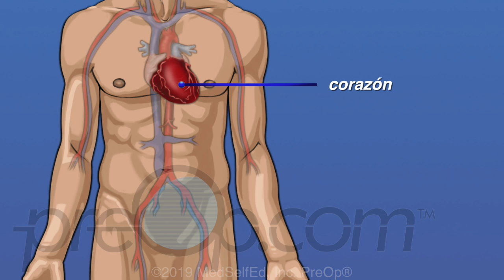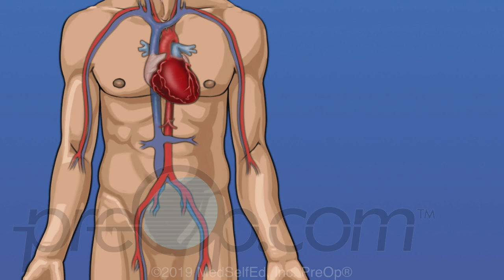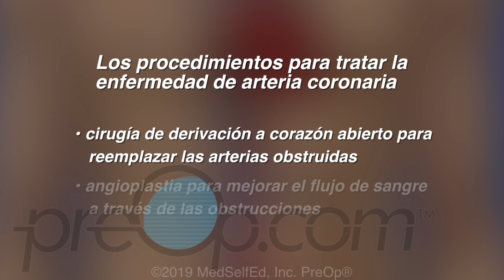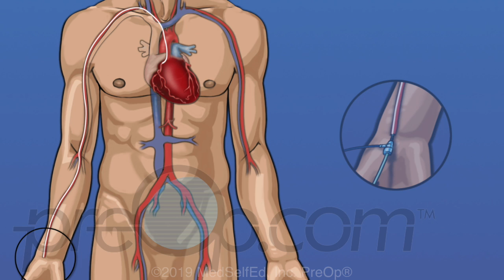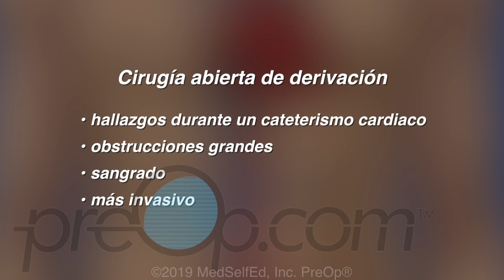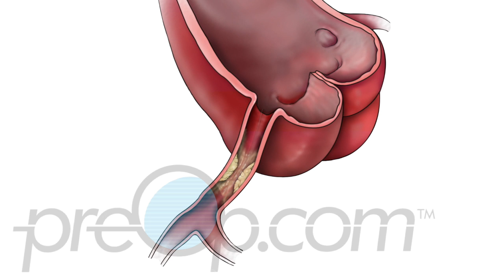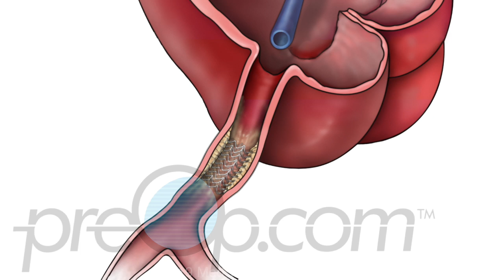Angioplastia coronaria con colocación de estent - PreOp educación y compromiso del paciente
Su médico le ha recomendado una angioplastia coronaria con colocación de estent.

Antes de hablar sobre este procedimiento, primero revisemos algo de información sobre su organismo y por qué se podría necesitar este procedimiento.

Su corazón está ubicado en el medio de su pecho debajo de sus costillas.

Es el músculo que bombea la sangre al resto de su cuerpo. La sangre fluye a través de unos tubos llamados vasos sanguíneos.

Las arterias son vasos sanguíneos fuertes que transportan la sangre del corazón a todas las demás partes del cuerpo.

Las venas son vasos sanguíneos que transportan la sangre de vuelta al corazón.

El músculo del corazón recibe sangre que contiene oxígeno por medio de dos arterias coronarias. Hay una arteria coronaria derecha y una arteria coronaria izquierda.

Estas arterias pueden estar obstruidas por la placa.

Esto se llama enfermedad de arteria coronaria o cardiopatía.

La placa se forma por la grasa y calcio que se acumulan lentamente con el tiempo.

Las obstrucciones severas de placa causan dolor de pecho y ataques de corazón.

El tratamiento de la enfermedad de arteria coronaria depende de varios factores, incluyendo sus problemas médicos preexistentes, en particular la diabetes, así cuántas arterias están obstruidas, el grado de gravedad, y dónde están ubicadas las obstrucciones en las arterias.

Las recomendaciones no invasivas pueden incluir,
cambios en el estilo de vida, tales como mejorar la dieta, empezar una rutina de ejercicios, y encontrar maneras de manejar el estrés.  También dejar de fumar y hacer cambios en los medicamentos.
Los procedimientos comunes para tratar la enfermedad de arteria coronaria incluyen
cirugía de derivación a corazón abierto para reemplazar las arterias obstruidas y...
angioplastia para mejorar el flujo sanguíneo a través de las obstrucciones.

El procedimiento de cateterización del corazón, también llamada cateterismo cardiaco es necesario para determinar la opción de tratamiento indicada para usted.

Un cateterismo cardiaco es el primer paso de un procedimiento de angioplastia.

Se recomienda cuando se sospecha de una obstrucción con un ataque de corazón, dolor de pecho y dificultad para respirar.